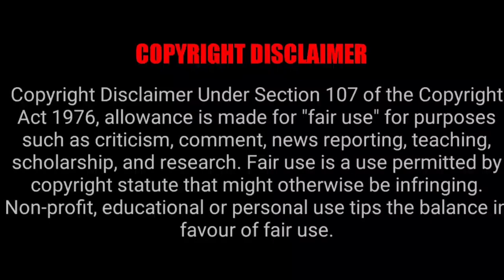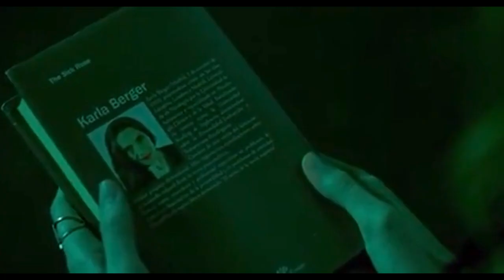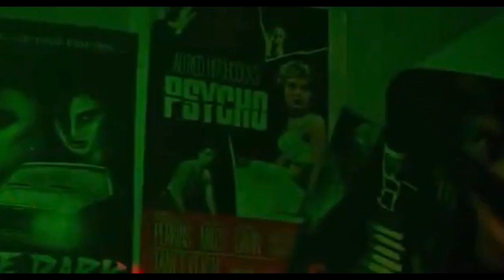ANIMAS horror movie explained in Hindi | Spanish new horror film | Animas (2018) explained in Hindi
synopsis: A woman begins to experience strange apparitions and nightmarish visions when the man that she is obsessed with begins dating another woman.

PEACE